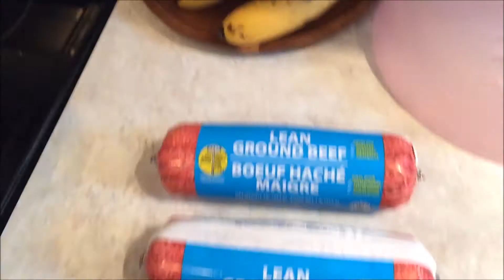The Vlog Is Back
hope you all enjoyed if you guys really like these comment or like to video it will let me know that you guys want to see more out of my boring life haha but here you go guys hope you enjoy